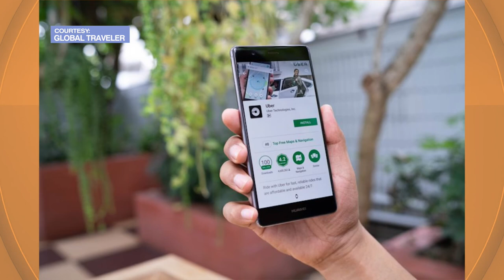Host Chat - 01/17/20